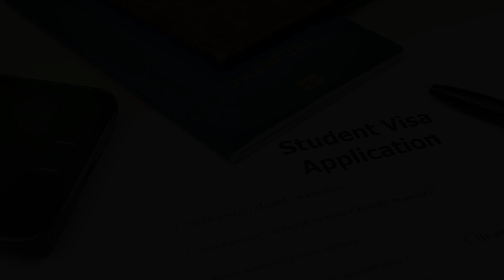ਗੁਰਦਾਸ ਮਾਨ ਨਵਾਂ ਗੀਤ ਨਿਮਰਤਾ ਜਾਂ ਹੰਕਾਰ ? ਦੇਖੋ ਖ਼ਾਸ ਗੱਲਬਾਤ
ਗੁਰਦਾਸ ਮਾਨ ਨਵਾਂ ਗੀਤ ਨਿਮਰਤਾ ਜਾਂ ਹੰਕਾਰ ? ਦੇਖੋ ਖ਼ਾਸ ਗੱਲਬਾਤ QaumiAwaaz GurdasMannSubscribe To Qaumi Awaaz

Instagaram
Dailymotion
coming soon